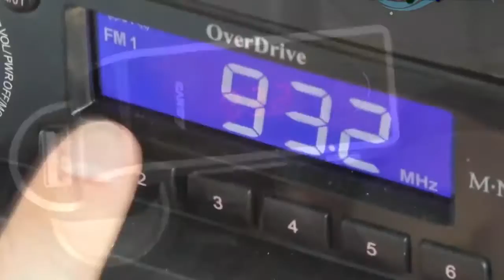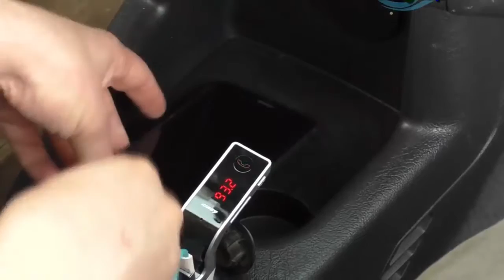4-in-1 Wireless Bluetooth Car - Make Calls, Listen Music & Charging With The Same Tool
Make phone calls, listen to music and charge your phone with this 4-in-1 Bluetooth Car Kit. :

1. Answer, reject and make handsfree phone calls
2. Play music through the AUX input
3. Charge your phone using one of two USB inputs

The 4-in-1 Bluetooth Car Kit connects to your phone via Bluetooth to make hands-free phone calls or play music through your car’s FM transmitter. The built-in intelligent microphone boasts CVC noise and echo suppression for excellent sound quality – so you’ll always be heard loud and clear. Play music through the AUX input or charge your phone using one of two USB inputs. Dual USB charging port can charge your smartphone and other devices at the same time.

Features :
Bluetooth FM transmitter: send the music of mobile phones / U disk / TF card to car audio.
Polish and painted process, fashion and simple design.
Car charger: charge mobile phone/tablet through the USB interface, max output up to 2.5A.
Bluetooth hands-free function.
Car USB, can read via USB U disk, or via TF card slot.
Hi-Fi stereo, adopt the DIGITAL, PLL phase-locked loop technique.
LCD display FM frequency and voltage, more convenient to use.
All frequency point emission (up to 200 frequency can choose).

Specification:
Type : Car MP3 player
Material : ABS
Quantity : 1pcs
Color : Golden
Bluetooth Version : V2.1+EDR
Bluetooth Sound Processing : A2DP
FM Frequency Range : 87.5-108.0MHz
Response Frequency : 20Hz-15KHz
Audio Format : MP3/WMA
Distortion : 0.1%
Item Size : 8*2.5*9.7cm / 3.1*1*3.8"
USB Output : 5V / 2.5A
Working Voltage : DC 12V-24V
I/O : 1*USB 2.0; 1*3.5mm headphone jack; 1*TF card input, up to 16GB max
Net Weight : 0.045kg / 1.6oz